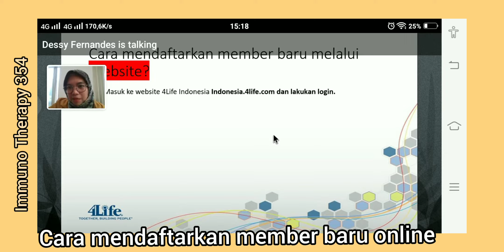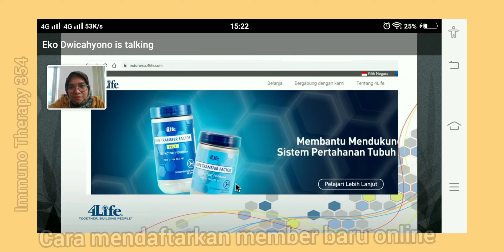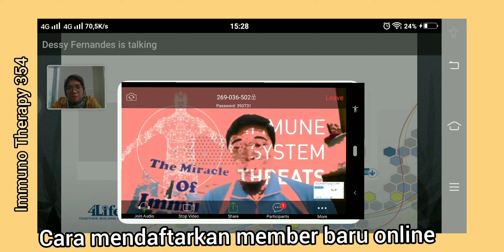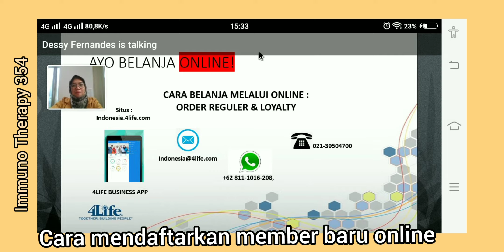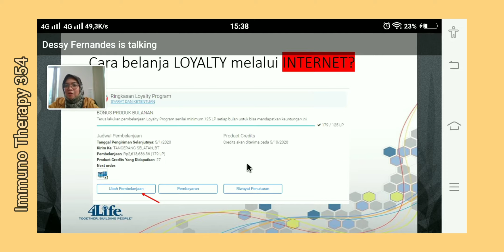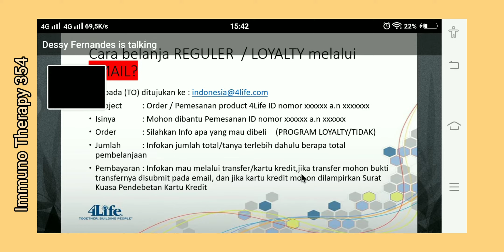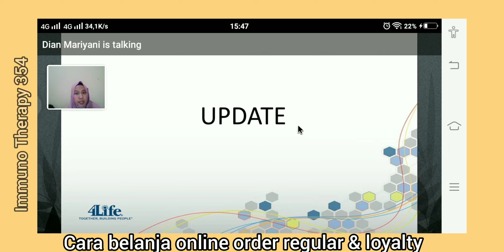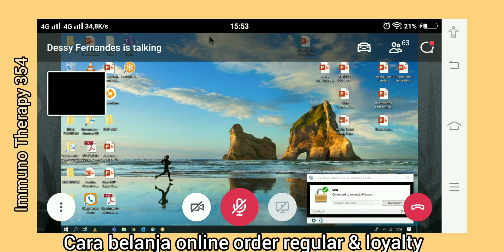Tutorial cara pendaftaran dan pembelanjaan online 4Life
Dessy Fernandez by Zoom Meeting
Download dari Apps Store aplikasi tsb (biru dan ungu) . Ingin tahu bisnisnya?klik atau WA.mee/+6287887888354